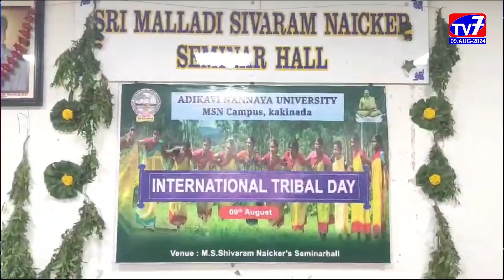కాకినాడ ఎంఎస్ఎన్ క్యాంపస్ లో ఘనంగా అంతర్జాతీయ ఆదివాసి దినోత్సవం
అంతర్జాతీయ ఆదివాసి దినోత్సవాన్ని ఆదికవి నన్నయ యూనివర్సిటీ కాకినాడ ఎంఎస్ఎన్ క్యాంపస్ నందు ప్రిన్సిపల్ ప్రొఫెసర్ ఎస్ ప్రశాంతశ్రీ అధ్యక్షతన ఘనంగా నిర్వహించారు.